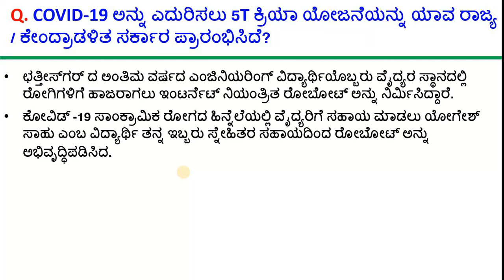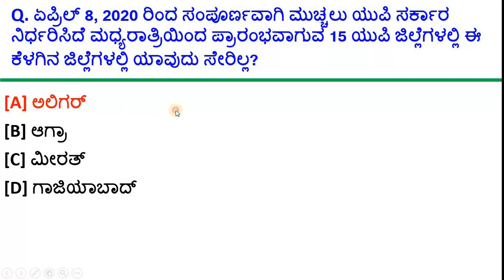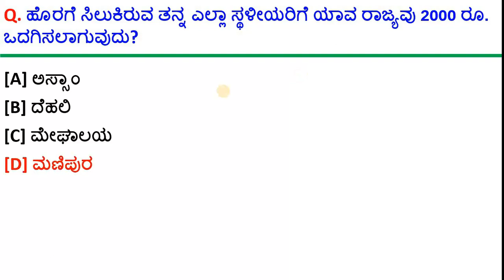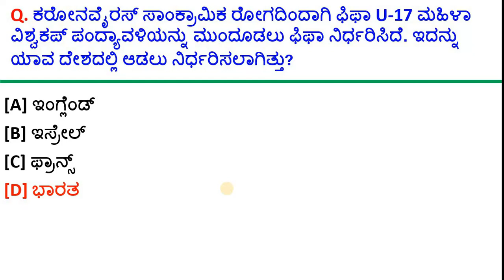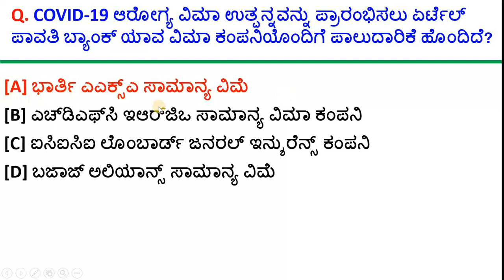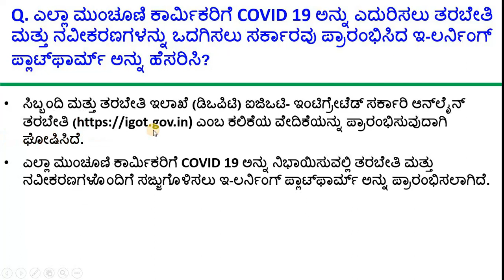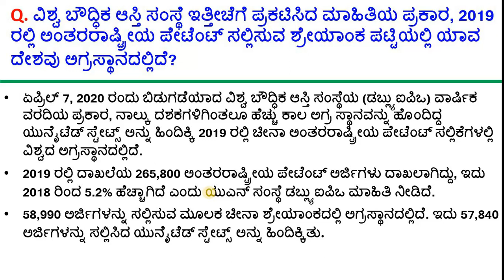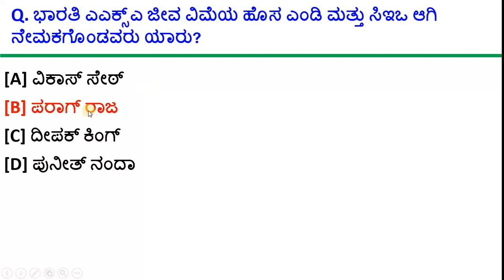Daily Kannada Current Affairs - 09 April 2020 | Daily current affairs in kannada 2020 | PDF | kpsc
Daily Kannada Current Affairs - 09 April 2020 Daily current affairs in kannada 2020 PDF  kpsc, Daily Kannada Current Affairs - 09 April 2020 Daily current affairs in kannada 2020 PDF  kpsc.